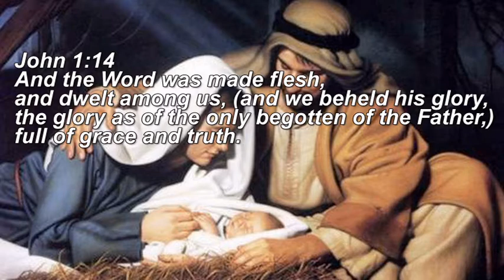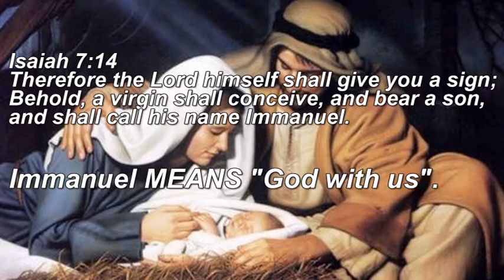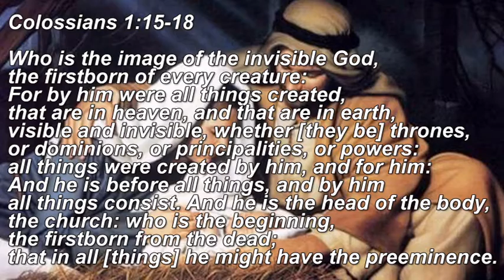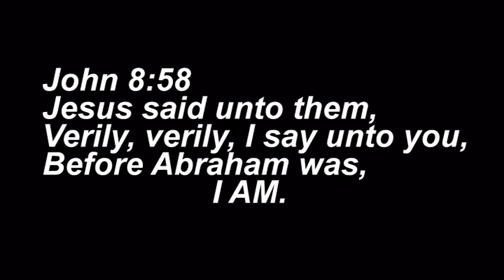JESUS IS GOD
IMMANUEL "GOD WITH US"
Done in the King James Version kjv of the Bible.
Of course Jesus is God.